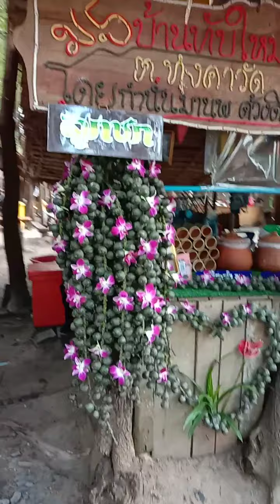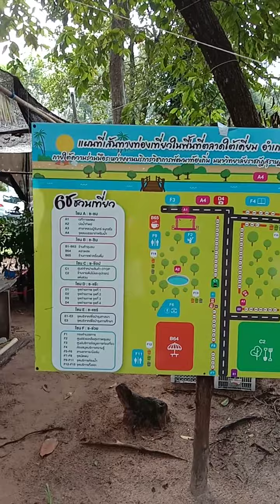... บุก "หลาดใต้เคี่ยม" EP.3 ... เดินจบแล้ว ... 29/11/2563 ...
... ชมมตลาดจนจบ ...
... คลิปนี้อาจมีเสียงขาดๆหายๆ เพราะตลาดเปิดเพลงเต่างอย ...